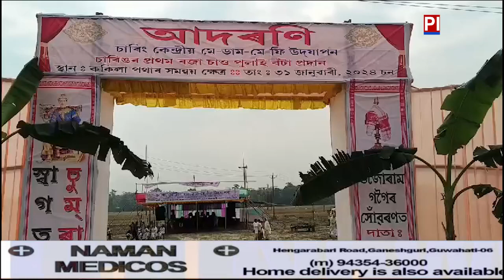📌ঐতিহাসিক চাৰিংত কেন্দ্ৰীয় মে-ডাম-মে-ফী উদ্‌যাপন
📌ড০ ভোলা গগৈলৈ চাৰিংৰ প্ৰথম ৰজা চাও পুলাই বঁটা